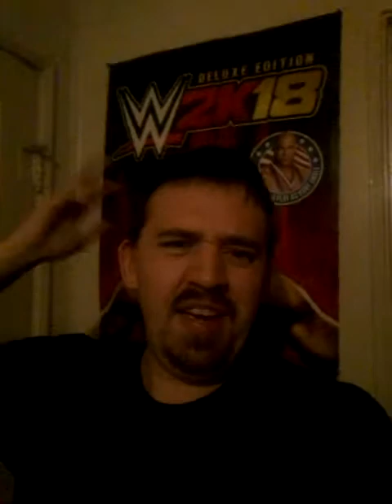Wwe manday night raw reactions